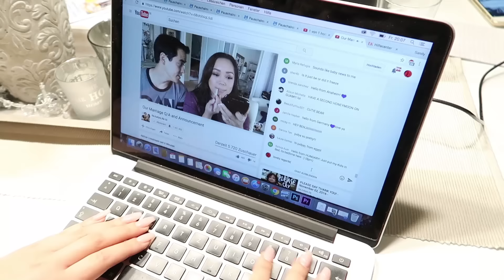GLÜCK IM UNGLÜCK! 04.11.2016 - DynamitesLife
►Musical.ly: SandyDynamite